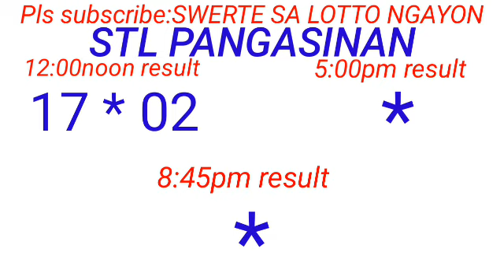STL - PANGASINAN December 20, 2023 1ST DRAW RESULT